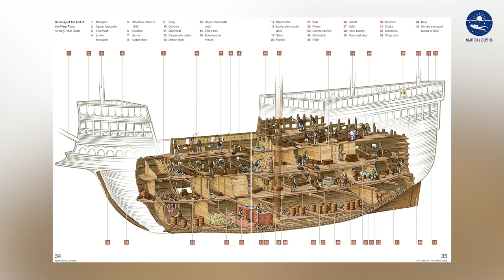Mystery of Mary Rose Ship | Nautical Depths Explored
Dive into the intriguing world of maritime archaeology with our latest documentary, "Mystery of Mary Rose Ship | Nautical Depths Explored." This enthralling video unveils the secrets of the famous Mary Rose Ship, a significant piece of naval warfare history that played a pivotal role during the reign of Henry VIII.

🚢 Discover the Mary Rose Shipwreck: Join us as we explore the depths where the Mary Rose, a historical warship from 1545, found its final resting place. Learn about the meticulous process of raising the Mary Rose and the subsequent creation of the Mary Rose Museum in Portsmouth, where its legacy is preserved.

⚓ The Story of the Mary Rose: Uncover the history behind the construction of the Mary Rose War Ship. Delve into the details of who built the Mary Rose Ship and the fateful day of the Mary Rose Sinking. Our documentary provides a comprehensive view of this iconic vessel's journey.

🏹 Mary Rose's Artifacts: Get an exclusive look at the Mary Rose Longbow and other remarkable artifacts recovered from the Mary Rose Wreck. These pieces provide a unique glimpse into the life aboard a Tudor warship and the mysteries surrounding its tragic fate.

🌊 Nautical Depths & Supernatural Mysteries: Explore the nautical depths where the Mary Rose lay hidden for centuries. Our documentary also touches on the supernatural aspects and mysteries associated with ancient ships like the Mary Rose.

🔍 Engaging Maritime Archaeology: Immerse yourself in the world of historical vessels and ancient ships. Learn about the techniques used in maritime archaeology to uncover the secrets of ships like the Mary Rose.

🎥 Mary Rose Ship Documentary: "Mystery of Mary Rose Ship | Nautical Depths Explored" is more than just a documentary; it's a journey through history, unearthing the mysteries of naval warfare and the legacy of historical ships.

Don't forget to visit the Mary Rose Museum in Portsmouth to experience this piece of history firsthand. Join us in unraveling the mysteries of the Mary Rose Ship!